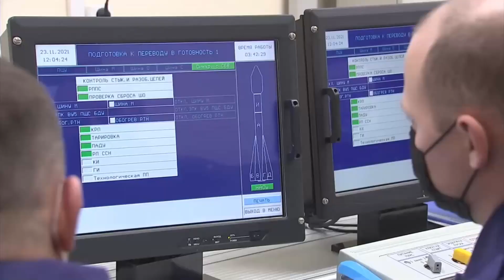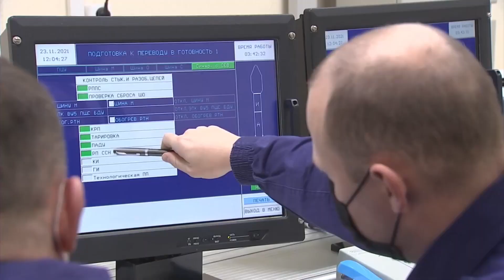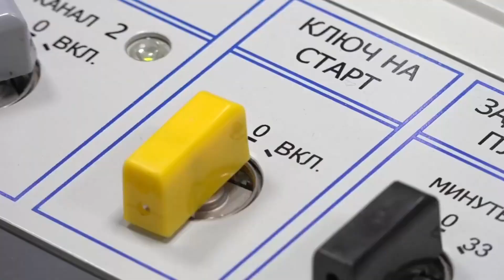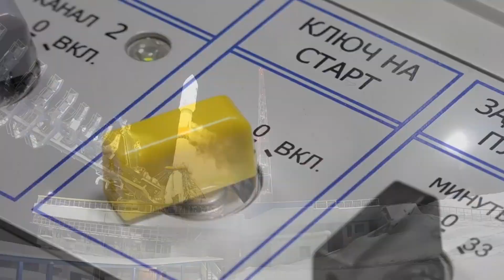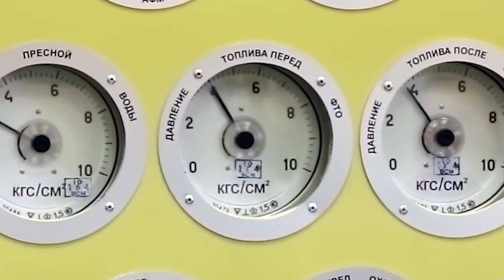Amerika’dan Nükleer Tehdit! Çin ve Rusya Birleşti!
Rusya, Amerika’nın nükleer saldırı planladığını dile getirdi! Bunu da Çin ile yapılan askeri bir toplantıda söyledi! Halihazırda gergin olan ABD-Rusya ilişkisi kopma noktasına gelmiş gözüküyor! Böyle biir durumda Rusya ve Çin orduları birleşirler mi? Bu restleşmelere nereye kadar gider dersiniz?

Videoyu hazırlarken yararlandığım siteler:  Haber7, Euronews